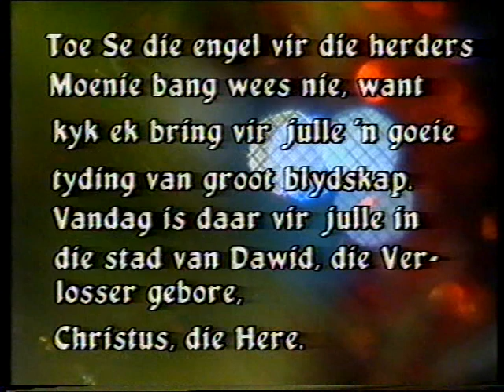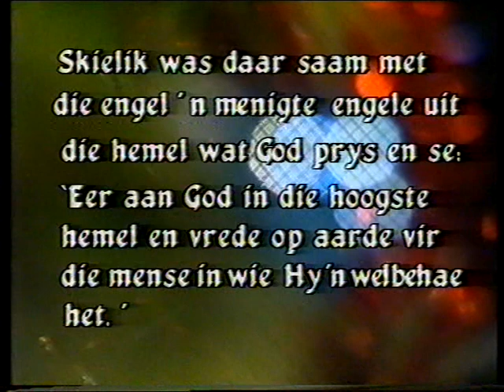Janita Claassen Manuel Escorcio- Die heiland is gebore 15_1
Janita Claassen Manuel Escorcio- Die heiland is gebore

15_1